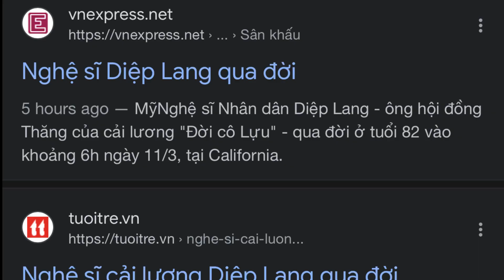Vĩnh biệt NSND DIỆP LANG | Em Diệu Hiền và khán giả chào anh | Nghệ sĩ Diệu Hiền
Đây là kênh YouTube chính thức của NSƯT Diệu Hiền